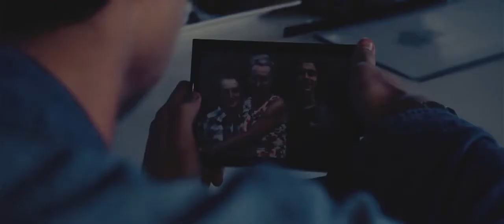The Jump -Time Travel Short Film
"The Jump" is a Sci-Fi, time-travel short film, directed by Chris Ashton. It stars Brayden Munro as an unnamed protagonist, who creates a homemade time machine inside of a suitcase.

Credits:
Christopher Ashton